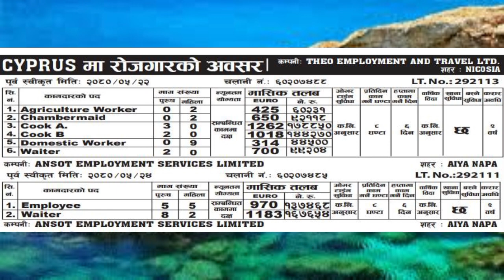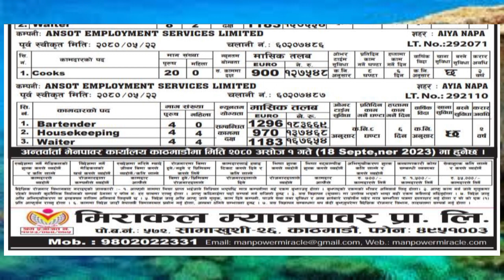cyprus job demand in nepal cyprus बात आयो यति धेरै तलबमा नेपालि कामदारको माग